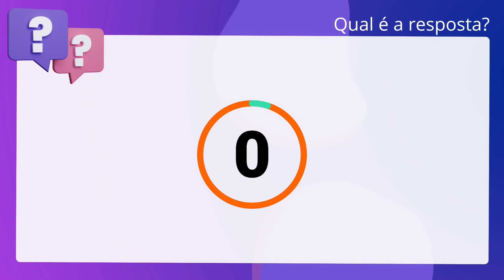QScon Direito: [Art. 50, LC Municipal 434/99 - POA] Texto de Lei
De acordo com a Lei Complementar Municipal 434/99 (Desenvolvimento Urbano no. Município de Porto Alegre), é correto afirmar que o Uso e Ocupação do Solo é. definido em função das normas relativas a densificação, regime de atividades,. dispositivos de controle das edificações e parcelamento do solo, que configuram. o regime urbanístico.

Gabarito: Verdadeiro